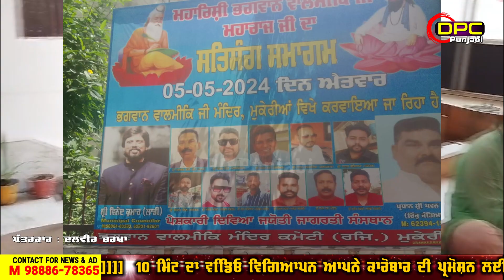ਭਗਵਾਨ ਵਾਲਮੀਕਿ ਮੰਦਰ ਮੁਕੇਰੀਆਂ ਚ ਕਰਵਾਇਆ ਗਿਆ ਸਤਸੰਗ DPC Punjabi